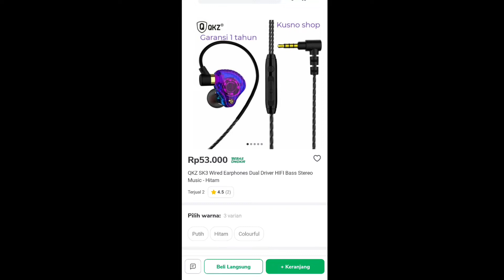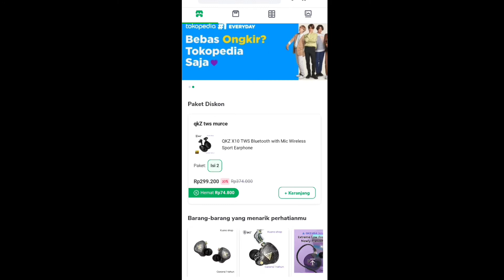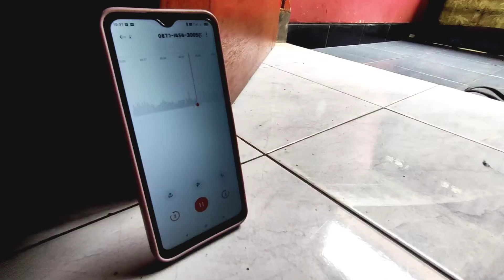QKZ SK3 !! Headset Qkz terbaik di harga 50 ribuan? cek dulu ni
ini review Headset QKZ SK3 ,,, harga 50 ribuan..
Headset dari brand favorit kaum kerehore kaya gw...
Ahahahha

yap Headset QKZ emang lagi populer bgt karena harganya yang murah dan suara yg di hasilkan banyak yang bilang bagus... banyak yg bilang headset kerehore...

Tapi? apa ini headset Qkz terbaik di harga 50 ribuan?

Ya simak aja pokoknya deh...

Playlist-Playlist Video lainnya...

- Contact Person
Ig dan Twitter..Di FOLLOW men..

Headset QKZ terbaik
Headset QKZ terbaik review
headset Qkz terbaik 50ribu
SK3
kerehore
headset kerehore
headset review
review headset
headset 50 ribuan
headset 50 ribu
Qkz
Review qkz
50 ribuan
Qkz headset
Qkz review
Qkz earphone
Iem
qkz ak6 pro
qkz ak6 max
qkz zsn
qkz zx1
qkz vk4
qkz ak6x
qkz review Indonesia
review qkz ak6
qkz zsn review
headset qkz sk3
Iem Qkz SK3
Review headset qkz
Earphone qkz
Headset Qkz sk3 50 ribu
Review QKZ SK3
50 thousands
qkz sk3 headset.